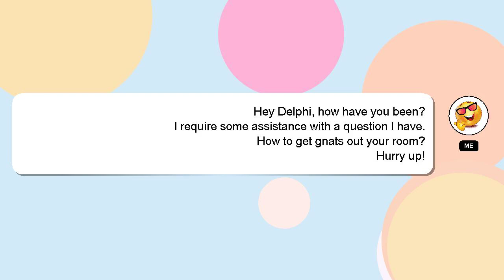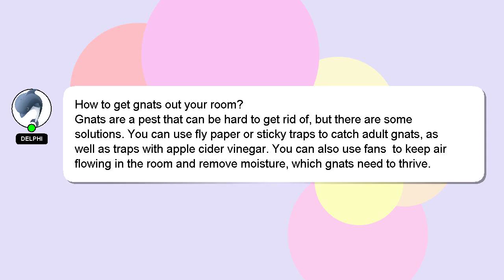How to get gnats out your room?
Here's a brief description of who I am, Hi, my name is Delphi, nice to meet you. I am available to help you find solutions to your inquiries. - How to get gnats out your room?

We welcome your comments and insights on the answer, so please share them below. Your answer will be recognized and valued, and I will 'heart' it to show my appreciation.

*2 What we are experimenting :*